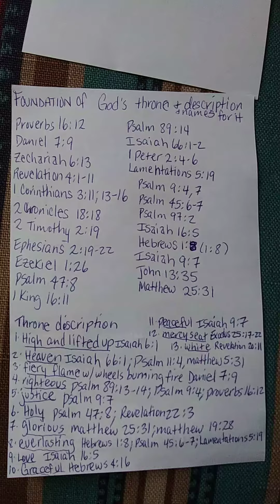God's Word: What is the foundation of the Lord's throne? Names for God's throne? Description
As usual, pause and take screenshots of the various notes to meditate and read later.
The different names the Bible uses for the Lord's throne.